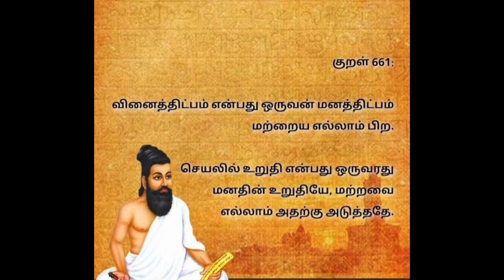தினம் ஒரு குறள் #661#tnpsc#tet